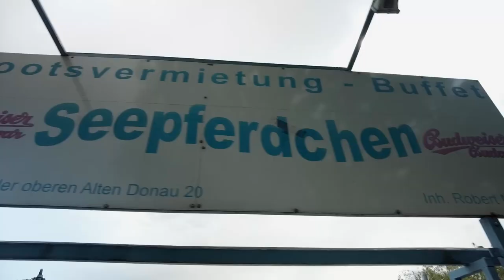Danube Stroll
We just wanted to buy some ice cream. :)
The weather was kinda bad but there is no bad time for an ice cream. :)